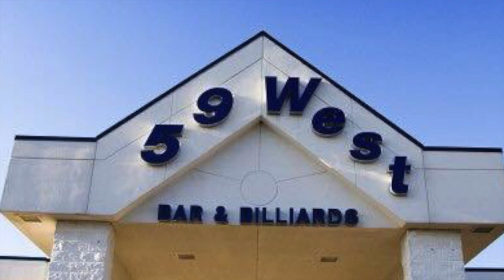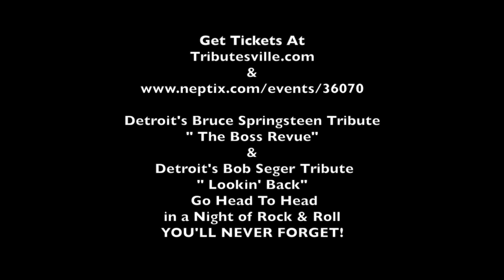bruce and seger 11 12 16 tribute band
This video is about bruce and seger 11 12 16